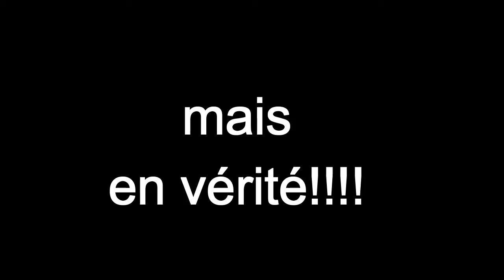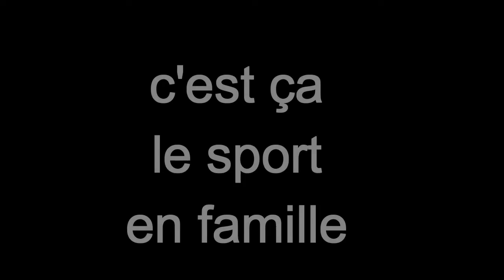sport de famille